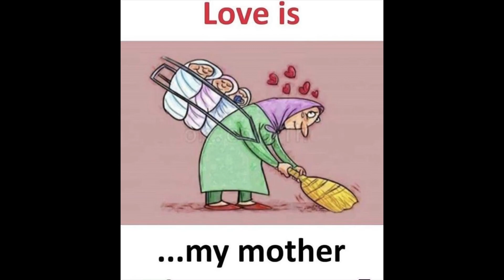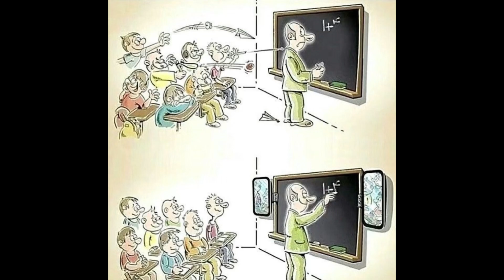Illustrations By "Success Pictures" That Might Motivate You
"Success Pictures" with Powerful Motivational Speech
That Will Absolutely Inspire You